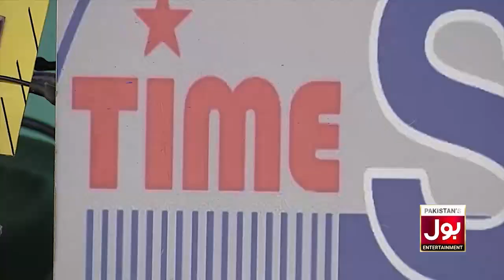Laraib Flirting With Rabeeca Khan | Game Show Aisay Chalay Ga | Danish Taimoor Show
Laraib Flirting With Rabeeca Khan | Game Show Aisay Chalay Ga | Danish Taimoor Show | Bol Entertainment